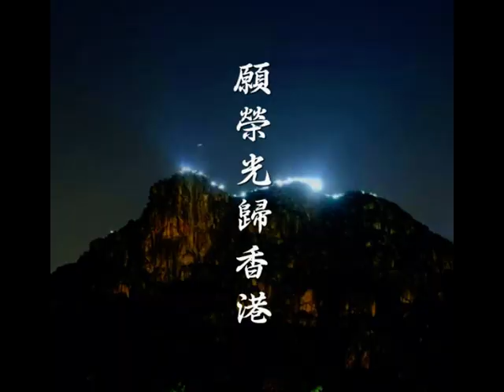扑西哥神父《願榮光歸香港》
本頻道的虛擬角式（virtual roles）泰國（Thailand）天主教（Catholic church）幼齒會（Juvenile Society）扑西哥神父（Reverend บอสโก）閱讀新聞紙（newspaper），得悉香港（Hong Kong）『民間人權陣線（Civil Human Rights Front）』召集人（convener）岑子杰先生（Mr. Jimmy (จิมมี) Sham），在中華民國一百零八年十月十六日，星期三（16th October, 2019, Wednesday）晚上，被一幫北平共匪（Peking communist bandits）走狗（lackeys）打傷。義憤填膺，親自以梵鈴（violin）扯一曲《願榮光歸香港（Glory to Hong Kong）》，其胞弟（younger brother）啞巴喊（อับราฮัม）亦發聲來為香港人（Hongkongers）打氣。

"Glory to Hong Kong (願榮光歸香港)"
violin played by Reverend บอสโก (扑西哥神父), Thailand.

For the tears that we shed on this soil,
何以這土地淚再流？

For the anguish we had in this turmoil,
何以令眾人亦憤恨？

We keep our heads up, our voices strong,
昂首，拒默沉，吶喊聲響透，

May freedom root in Hong Kong?
盼自由歸於這裡。

For the fear that looms overhead,
何以這恐懼抹不走？

For the hope that moves us ahead,
何以為信念從沒退後？

We march in blood, our martyrs along,
何解血在流，但邁進聲響透？

May freedom glow in Hong Kong?
建自由光輝香港。

Deepest night we shall not be in fright,
在晚星墜落，徬徨午夜，

In the mist, a new day breaks with chants and light,
迷霧裡，最遠處吹來號角聲，

Stand with us, with virtuous minds and unbending spines,
捍自由，來齊集這裡；來全力抗對，

The pearl we hold will always shine.
勇氣、智慧，也永不滅。

Come children of our motherland,
黎明來到，要光復這香港。

The time has come to wage a revolution,
同行兒女，為正義，時代革命。

Freedom and liberty belong to this land.
祈求民主與自由，萬世都不朽。

May glory be to Hong Kong?
我願榮光歸香港。